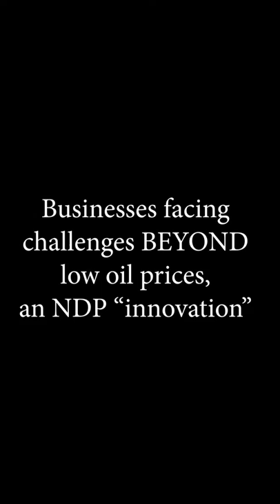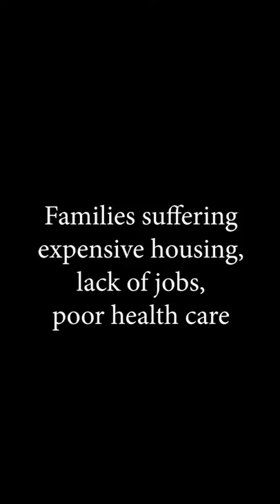Elect Kathy Macdonald in Calgary-Klein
Kathy speaks with constituents from Calgary-Klein about small business and family. It's time for a fresh start in Calgary-Klein! electkathy.ca  PLEASE SHARE.